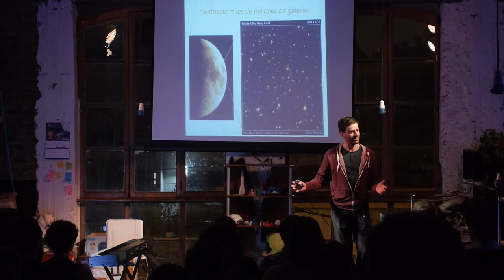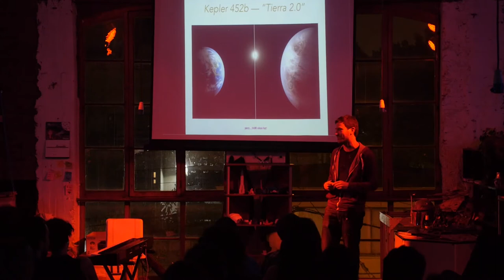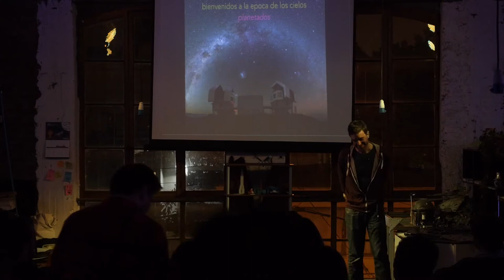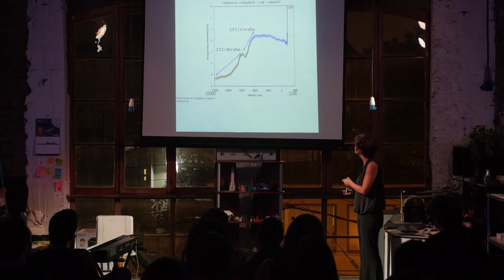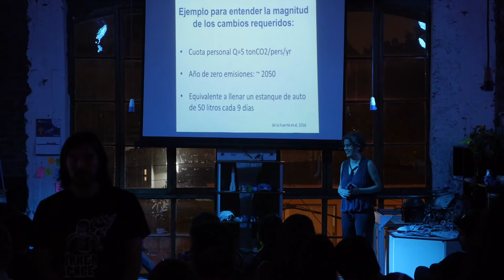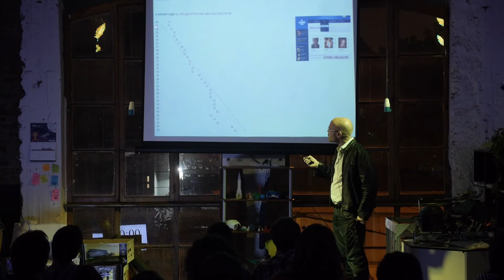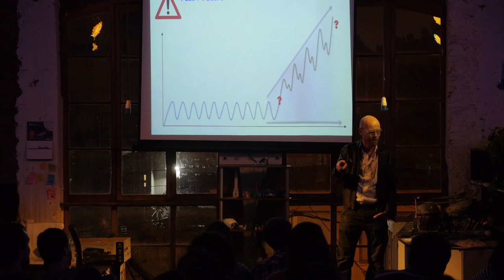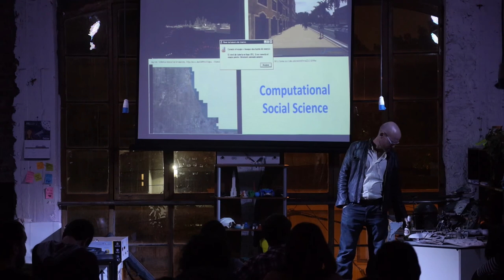Noche Nerd / Nerd Nite SCL Octubre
Andrés Jordán / Maísa Rojas / Martin Hilbert